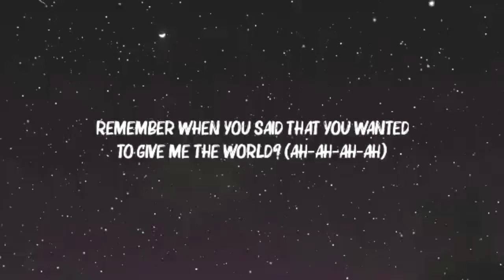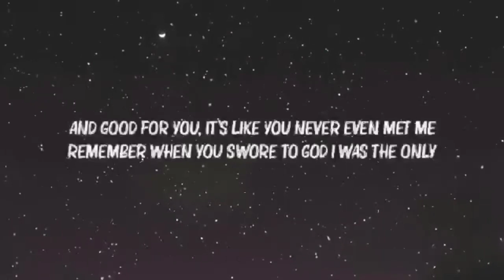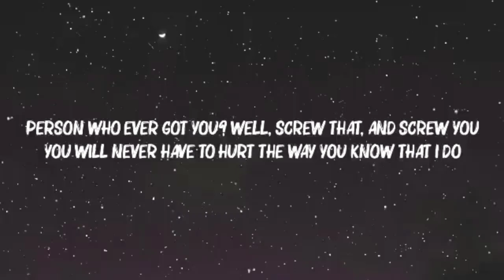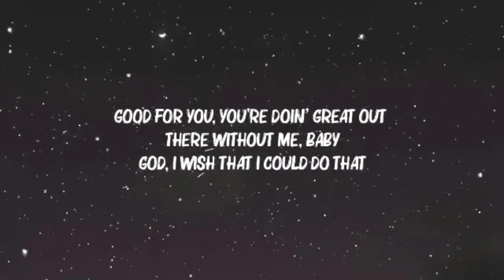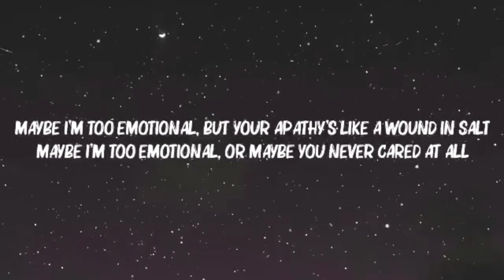Olivia Rodrigo - good 4 u (Lyrics)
FolloW CLOUDY MUSIC

Follow GOLDY LYRICS :©️If any producer or label has an issue with this song or picture, please get in contact with us and we will delete it immediately.